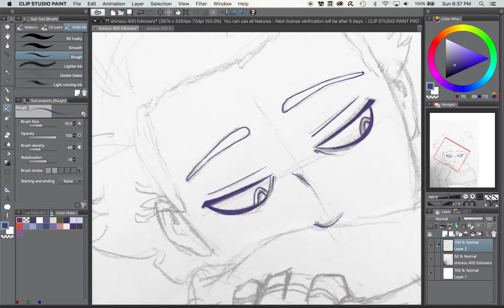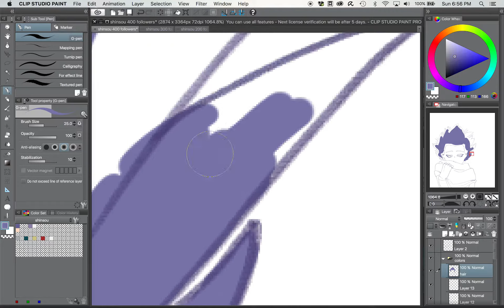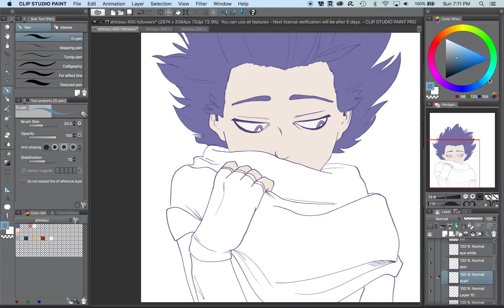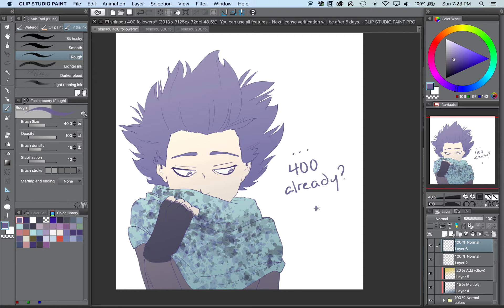Speedpaint Shinsou for 400 followers on Tumblr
wow! can't believe everyshinsouhitoshi is gonna be at 400 followers soon!! gosh literally two days ago we were at 300.. so amazing thank u guys so much

figured u guys deserve a speedpaint for ur troubles, so HERE